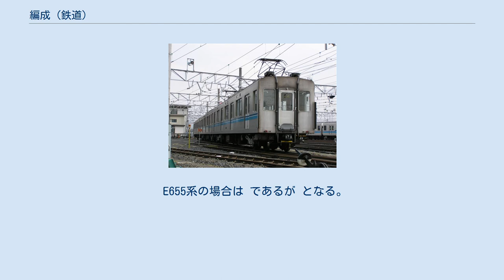編成 (鉄道)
鉄道における「編成」（へんせい）とは、列車を運転するために車両を組成したものであり、これを列車編成とも呼ぶ。
また、列車を運転するために、あらかじめ一定の車両を組成して管理しておくこともあり、これも編成と呼ぶ。
後者は単独で列車編成となることもあり、また複数ではじめて列車編成となることもある。
 列車編成は列車回数や列車速度とともに輸送力を決定する3要素の一つである。
列車編成を増やして一回の輸送力を増すことは他の輸送機関（航空機や自動車など）にはみられない鉄道の特性である。
 「列車」はもともと複数の鉄道車両が列をなして構成されることから名付けられた言葉であるが、現在では「駅間をダイヤに基づいて走行する鉄道車両」を意味するため、たとえ1両（単行）であっても駅間を走行していれば列車と呼ばれる。
その列車における車両の組成を示すときは「編成」あるいは「列車編成」という用語が用いられる。
 列車回数が同じでも列車編成の編成両数を増やせば全体の輸送力も増える。
ただし、列車時隔をそのままにして編成両数だけを増やすと乗車待ち時間は長くなりホーム上の歩行距離も増えるなど旅客の負担が大きくなる。
同時に大編成列車に対応した駅の長大化など経済的な問題もある。
 また列車回数は列車時隔で決まるが列車は等速度で運行できるものではないから、列車時間隔を短縮するためには編成両数に応じた出力が必要となる。
機関車が牽引する列車では、機関車の能力と、運転される線区の状況（勾配）や運転速度によって編成重量（換算両数も参照）が制限される。
そのため、長編成の列車を牽引する区間では、機関車を2両以上連結する重連運転が行なわれたり、より強力な機関車に交換され、速度を維持する。
 編成両数に応じた出力があれば列車編成の増大と列車速度の向上は矛盾しない。
しかし、長大列車の高速運転にはエネルギー負荷の問題があり、電車であれば同一の輸送力であっても列車編成を大きくして間合いを延ばしたほうが必要な電気設備容量は大きくなる。
 鉄道車両ではあらかじめ特定の組成を構成している場合があり、これも編成と呼ばれることがある。
たとえば、電車においては、走行するための電動機を搭載している電動車と搭載しない付随車、運転席を有する制御車と有しない中間車などから構成される。
電車は走行あるいは旅客サービスに必要となる機器・設備を各車両に分散して搭載し、車両ごとに機能を分担させていることが多いため、車両の連結方法や連結順序には制約が多い。
そのため、個別の車両をその都度連結解放するより、あらかじめ、必要な順序に組成して、その単位で運用する方が有利であり、この組成についても編成と呼ぶ。
さらに、複数の編成を併結して1本の列車の編成として運転される場合もある。
なおこの用法における「編成」の場合には、一つの編成がそれ単独で列車として運転できるものとは限らない。
 固定編成を構内で分割した例 東京メトロ05系 完全に切り離しできないような構造になっている場合は固定編成と呼ばれる。
こうした車両は、永久連結器を用いることにより、工場での検査時以外は、車両同士の切り離しができないようになっていることも多い。
また、固定編成であっても、検査施設の都合により、ある部分で編成の分割ができるようになっていることがあり、その部分に構内運転用の簡易運転台が設備されていることもある。
なお国鉄20系客車以降の特急寝台客車は、各車に自動連結器が装備されており、自由に組成を変更できるが、同系の車両による一定の編成を組み、サービス電源などを一体として供給することを前提としており、これらも固定編成と呼ばれる。
 古くは、固定編成の概念がなく、車両を編成単位ではなく車両単位で管理するため、検査などのため、編成の一部分を別の車両と入換えることは日常茶飯事であった。
車両基地には事業用車（牽引車）が配置されており、編成組替えに伴う構内移動や、中間車の回送などに使用されている。
 一方、現在でも気動車や客車は、車両単位で管理されていることが多い。
そのため、乗客の増減に対応して、1両単位で弾力的に編成の伸長・短縮ができることが、増解結に制約の多い電車に対する気動車、客車の利点の一つとされている。
 また、ふだんは編成に組み入れない車両（増結用車両）を別に保有し、必要に応じて編成中に組み入れることもある。
 列車の運転に際して、全区間同一の編成のままでは不都合な場合がある。
たとえば次の通り。
 区間や時間帯によって、輸送量に大きな差...